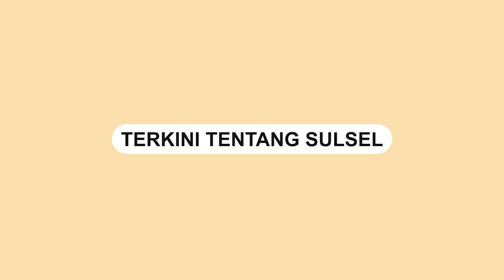Jokowi di Demo saat Resmikan Tol Semarang Demak, Warga Langsung Dapat Solusi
Jokowi melakukan peresmian jalan Tol Semarang-Demak di Gerbang Tol Sayung, Demak, Sabtu (25/2/2023).

Saat melakukan peresmian, Sekelompok masyarakat membentangkan spanduk aspirasi.

Presiden Jokowi langsung meminta Asisten Ajudan untuk mengundang perwakilan dari kelompok masyarakat tersebut.

Jokowi langsung menepati janji sekelompok warga tersebut.

Video terkini dan terbaru..